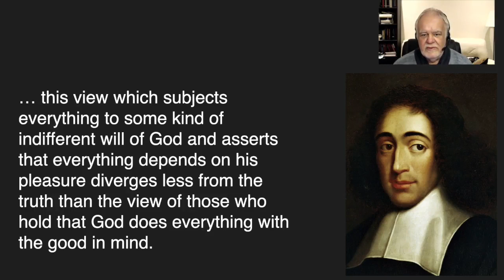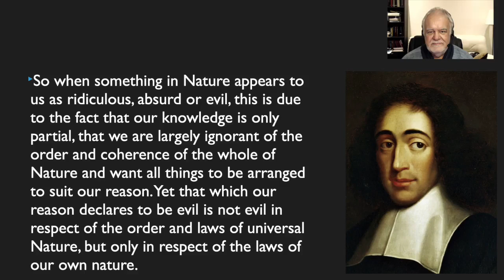Spinoza's Indifferent God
Spinoza describes very well why sentient beings are not special and must conform with the laws of existence.

Books: "A Minority Interest" can be found on Amazon.